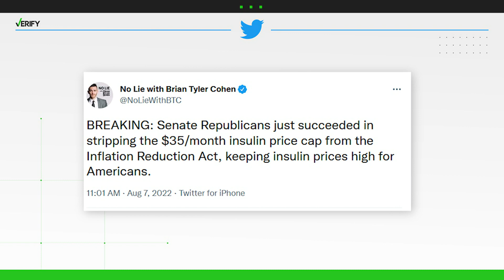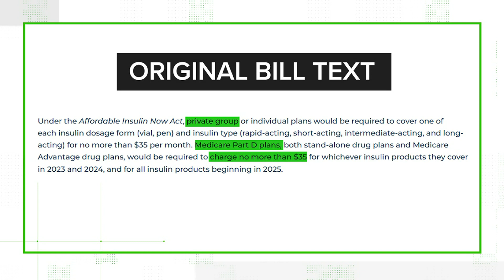Verify | Was the price cap on insulin removed from the Inflation Reduction Act?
A tweet claimed Republicans succeeded in keeping insulin prices high for US citizens.